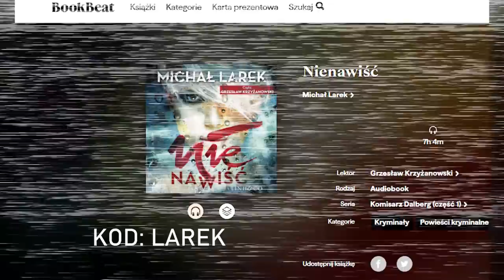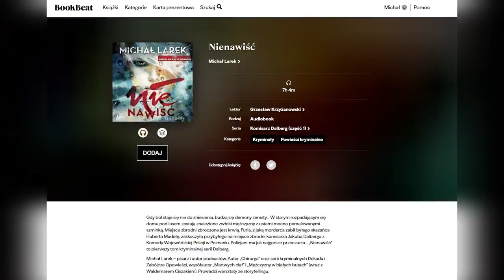Czy trukrajm jest niebezpieczny?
Czy moda na trukrajm jest bezpieczna?
Oto fascynująca rozmowa o internetowych brygadach kryminalno-śledczych z badaczką popkultury, prof. Magdaleną Kamińską.
Posłuchajcie mojej najnowszej powieści w formie audiobooka!
Z kodem LAREK otrzymacie darmowy 30-dniowy dostęp do aplikacji BookBeat.